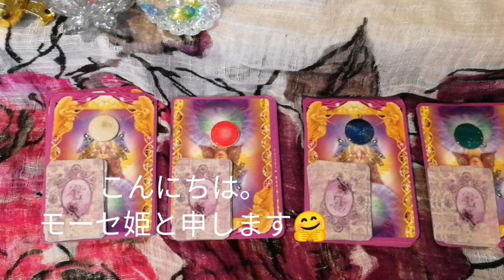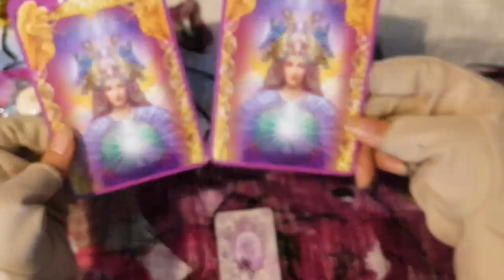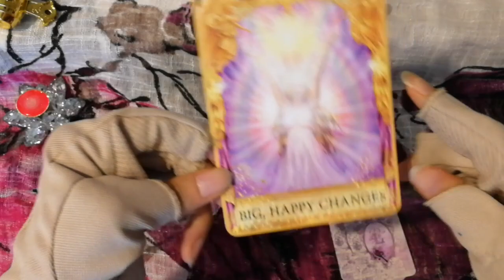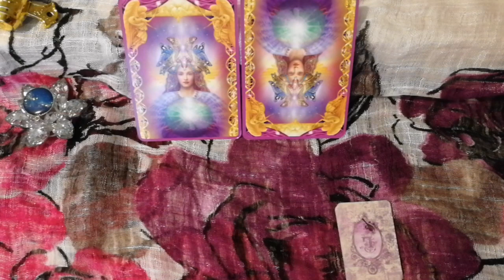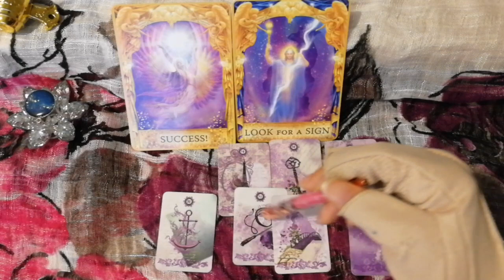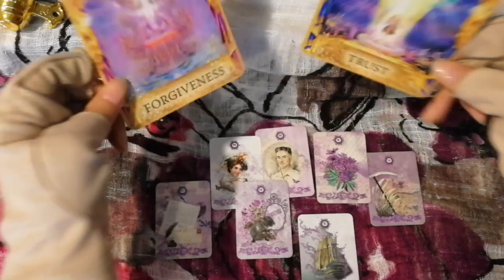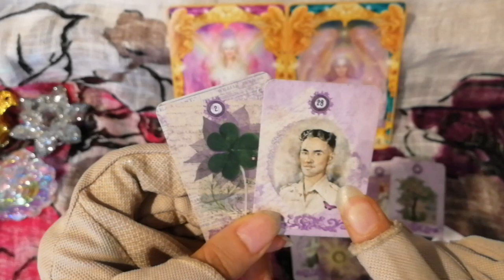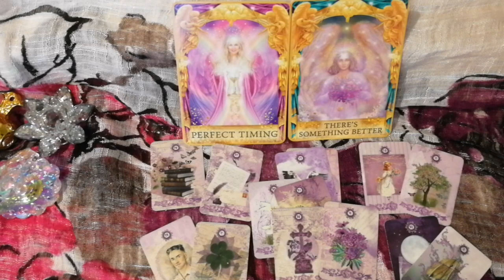🍒4択🍒＋リクエストリーディング🍒結婚する運命の人には出逢ってる?どんな人?出逢うとしたらいつ頃?こんなロマンチックなことをみています❤️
こんにちは。

🍒🍒今日の内容🍒🍒

✨✨リクエストリーディング✨✨

ココナラでずっとリピートしてくれている

はなこさまからのリクエスト✨✨

🍀私は結婚する運命の人に出会ってる?

🍀どうな人?

🍀出会ってないならいつ頃出会う?

💌💌お知らせ💌💌

princess_mose_2222

🍒冒頭🍒　夢占いの話【魚編】

🍒1🍒 白 4:53 〜

🍒2🍒 赤 10:46 〜

🍒3🍒 青 16:43 〜

🍒4 🍒緑 22:55 〜

🍒はなこさまへのリーディング🍒 29:20 〜

※電話鑑定、テキスト鑑定

ココナラよりもリーズナブルに

設定させていただいております🤗